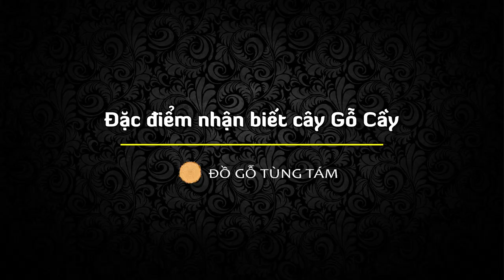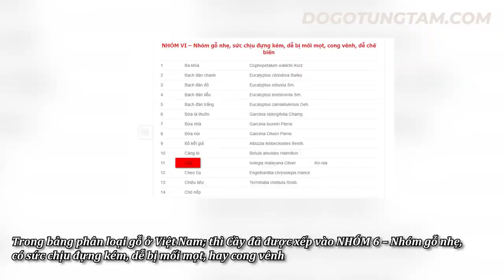Cây Kơ Nia